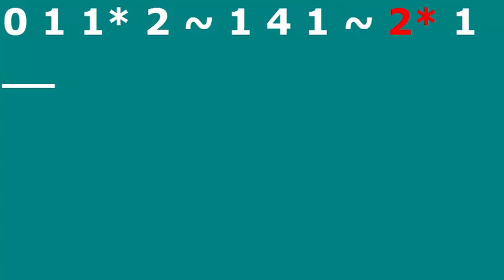1 2 Finger Pattern 3 Quarter Notes Bass